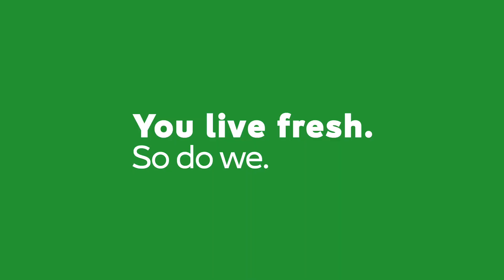Subway Adventure Series - Ramana (:30)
Ramana is one of our Sandwich Artists. He tried paragliding. Looks like fun, Ramana! Thanks for sharing!